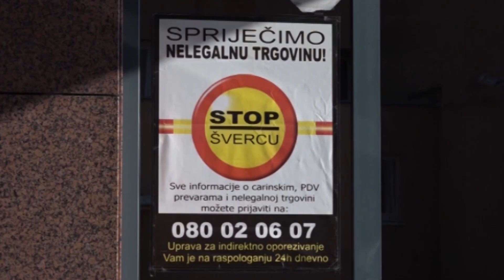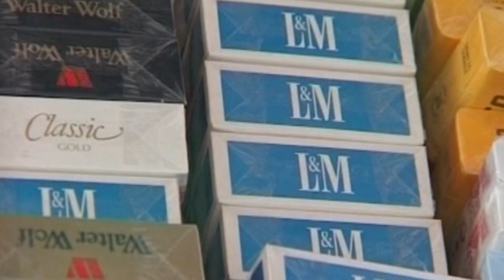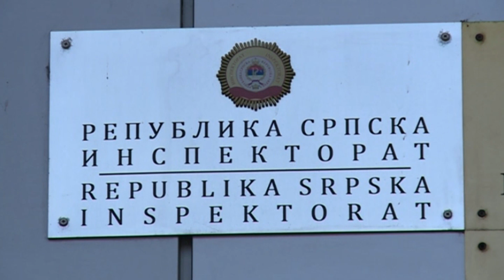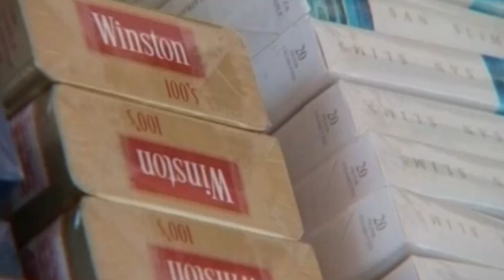Banja Luka: Skuplje cigarete u BiH, raste crno tržište 02. 01. 2021.